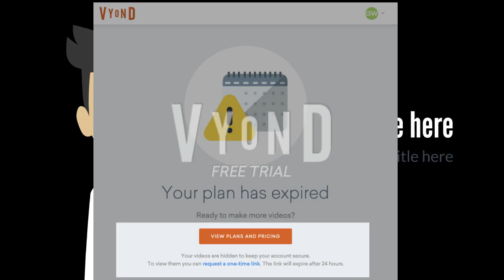BUSINESS FRIENDLY VYOND HAS EXPIRED TITLE IS CHINESE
business friendly intro bloopers